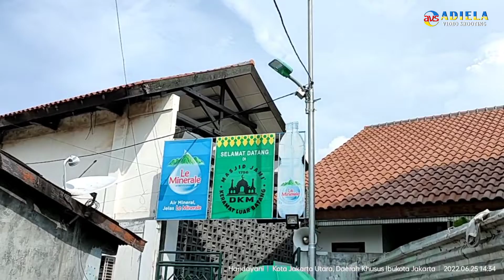Ziarah Makam Habib Husein Bin Abubakar Al-Aydrus atau lebih di kenal Habib Luar Batang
Fadhliyah Tour Keberangkatan Tgl 21 Juni s/d 01 Juli 2022